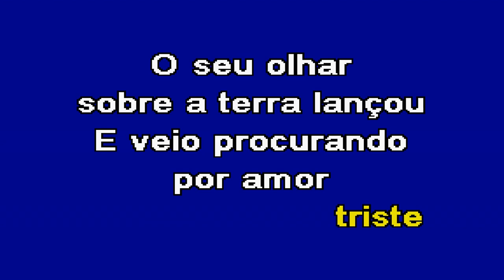A LENDA Acústico Roupa Nova Karaoke